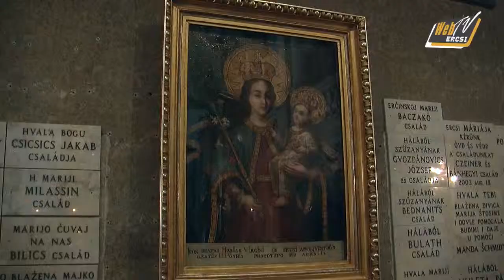webtve 20120819 VK Bucsu